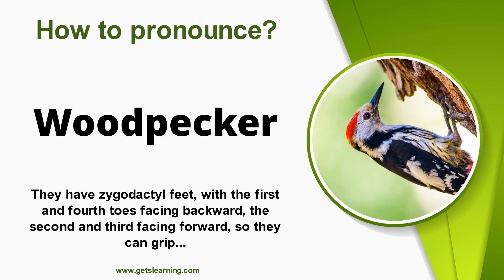How to pronounce Woodpecker in English Correctly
How do you Say (Woodpecker)? Learn and listen to how to Pronounce (Woodpecker) in English!

Woodpeckers are part of the bird family Picidae, which also includes the piculets, wrynecks, and sapsuckers. Members of this family are found worldwide, except for Australia, New Guinea, New Zealand, Madagascar, and the extreme polar regions.

00:00 Intro
00:07 How to Pronounce
00:16 Repeat more